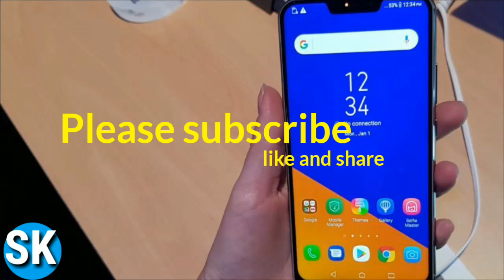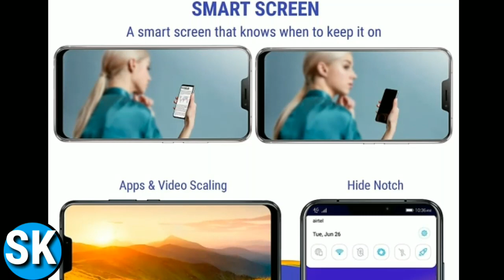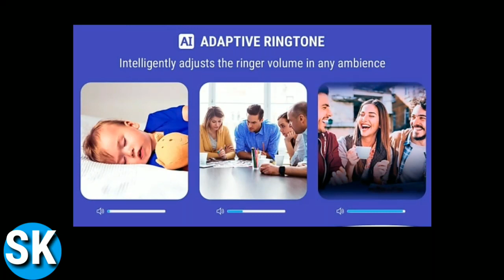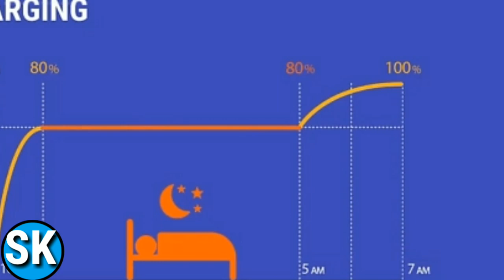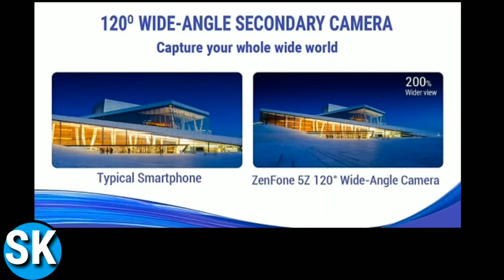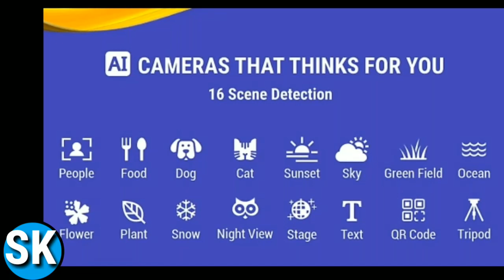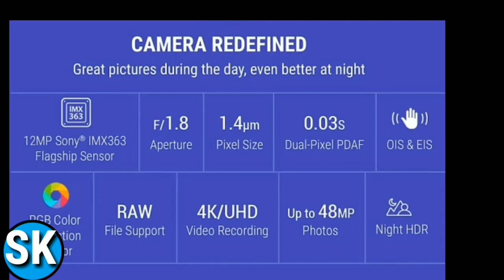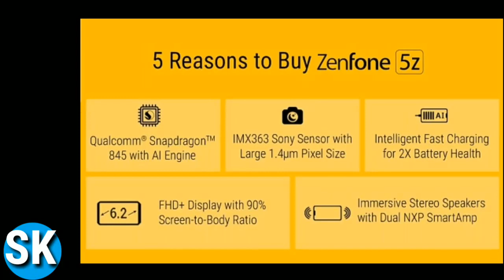asus zenfone 5z || asus zenfone 5z unboxing || Zenfone 5z vs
SPECIFICATIONS
Asus Zenfone 5z ZS620KL
MORE PICTURES
30%
1,377,240 hits 240
Fans6.2" 1080x2246 pixels12MP 2160p8GB RAM Snapdragon 8453300mAh Li-Ion

Asus Zenfone 5, 5z, 5 Lite hands-on review
Read opinions
Compare
Pictures
Related phones
NETWORK
2G bands GSM 850 / 900 / 1800 / 1900 - SIM 1 & SIM 2
3G bands HSDPA 850 / 900 / 1900 / 2100
4G bands LTE
GPRS Yes
EDGE Yes
LAUNCH
BODY
DISPLAY
  - 95% DCI-P3 coverage
- ASUS ZenUI 5.0
PLATFORM
MEMORY
Internal 256 GB, 8 GB RAM or 128 GB, 6 GB RAM or 64 GB, 4 GB RAM
CAMERA
Primary Dual: 12 MP (f/1.8, 24mm, 1/2.55", 1.4µm, PDAF) + 8 MP (f/2.0, 12mm, 1/4", 1.12µm), gyro EIS, dual-LED (dual tone) flash
Video 2160p@30fps, 1080p@30/60/120fps, 720p@240fps
Secondary 8 MP (f/2.0, 24mm, 1/4", 1.12µm), gyro EIS, 1080p
SOUND
Alert types Vibration; MP3, WAV ringtones
Loudspeaker Yes, with dual speakers
3.5mm jack Yes
  - 24-bit/192kHz audio
- Active noise cancellation with dedicated mic
- DTS Headphone X
COMMS
WLAN Wi-Fi 802.11 a/b/g/n/ac, WiFi Direct, hotspot
NFC Yes
FEATURES
Browser HTML
  - Fast battery charging 9V/2A 18W
- MP3/WAV/eAAC+ player
- MP4/H.264 player
- Document viewer
- Photo editor
BATTERY
  Non-removable Li-Ion 3300 mAh battery
MISC
Colors Midnight Blue, Meteor Silver
Price 30000